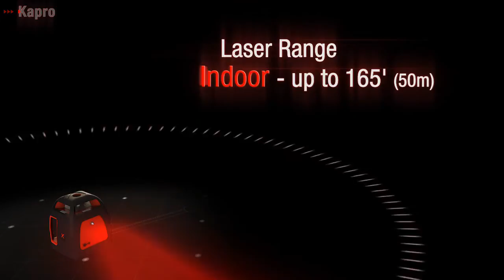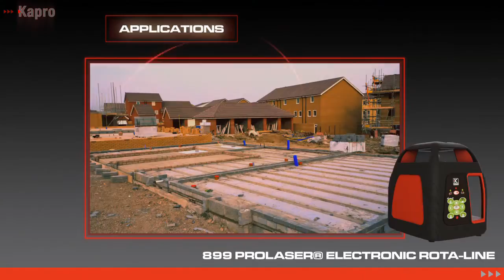Kapro 899 Electronic Rotary Laser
Features

Horizontal or vertical 360° rotating beam
Electronic self-leveling on slopes of ±5° in both X and Y planes
Manual leveling for marking slopes of up to ±5° in both X and Y planes
Five variable speeds (0, 60, 120, 300, 600 rpm)
Six scan modes create visible laser line
Plumb Up and Plumb Down points
"Out of range" indicator
Rainproof casing
Accuracy: 0.0001 inch per inch (0.1mm/m)

SPECIFICATIONS
Laser Range: Indoor - up to 165' (50m), Outdoor - up to 500' (150m) with detector
Laser class: II
Tripod-ready